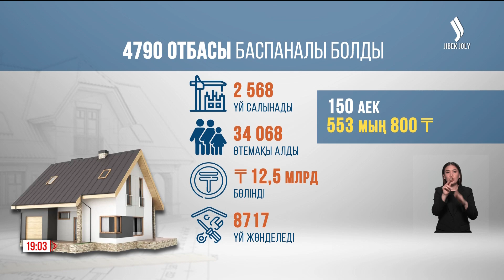4790 отбасы баспаналы болды | Jibek joly news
Тасқыннан дүние-мүлкі бүлінген 4790 отбасыға баспана берілді. Күзге дейін тағы 2,5 мың үй салынады. Арнайы комиссияның мәліметінше, бүгінге дейін 34 мыңнан астам жанұяға өтемақы төленген. Бұған 12,5 млрд теңге қарастырылды. Одан бөлек, 8717 отбасы үйін жөндеуге төлем алды.
Айта кетсек, бағалау аяқталғаннан кейін тасқын кезінде заттарын жоғалтқандарға 553 800 мың теңгеден беріледі.